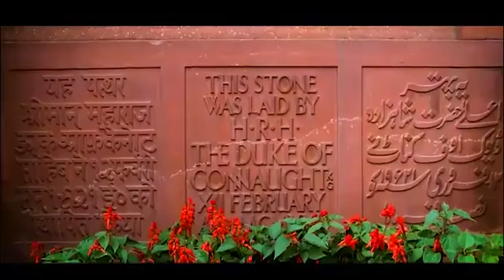कैसा होगा हमारे देश का नया संसद भवन किन-किन सुविधाओं से युक्त होगा नया संसद भवन जरा आप इस वीडियो मे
कैसा होगा हमारे देश का नया संसद भवन किन-किन सुविधाओं से युक्त होगा नया संसद भवन जरा आप इस वीडियो में देखिए

आज प्रधानमंत्री जी ने नए संसद भवन के लिए भूमि पूजन किया आधारशिला रखी